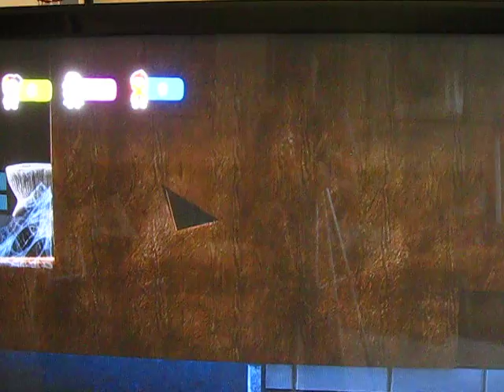The Shadow Crew Plays Little Big Planet 2 Scream Hide and Seek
How Well Can You Hide?